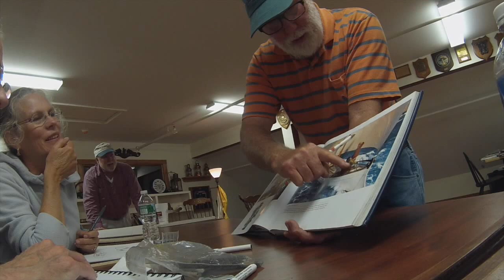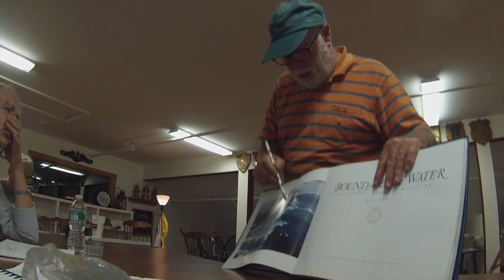PAINTING LESSONS BY ART & CHUCK PAINE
Marine & seascape painting lessons by master artist Art Paine and world-renowned naval architect and painter Chuck Paine.  The most practical and beneficial course I have ever attended. It doesn’t matter whether you draw or paint just join the course. It is a wonderful experience and a lot of fun. If you forget your sketchbook no problem Chuck will share his with you. (Temptation to steal one of his sailboat drawings was so great I almost had a heart attack. But resisted the urge! (Inshallah next time!) If I could I would take this course again. It is very, very enriching.
May be I shouldn’t let them know but the cost of the 3 week 3 evening course is very modest. Less then a price of dinner for two in a moderate "on the water" touristy Rockland restaurant.